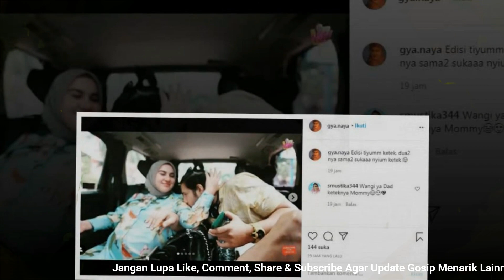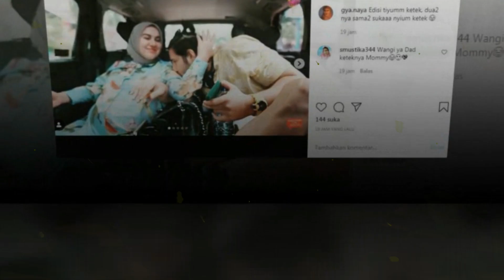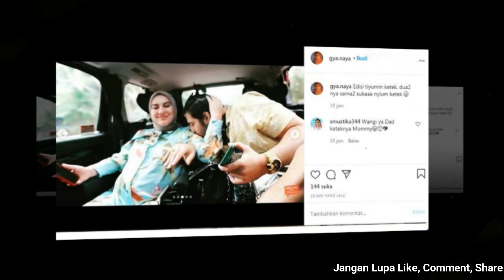Edisi Cium Ketiak! Mommy Daddy Saling Suka Cium Ketiak